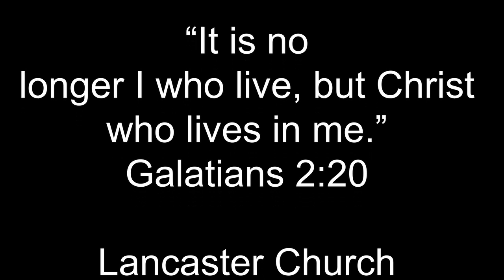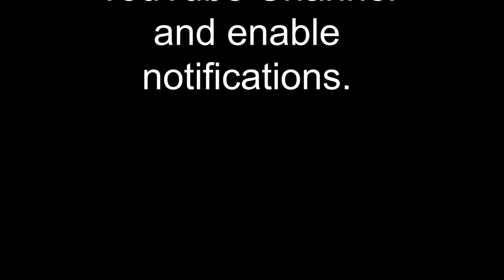Spring Revival April 10, 2022 Sunday Morning Service with Evangelist Andy Hughes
Lancaster, Kentucky Church of the Nazarene April 10, 2022, Sunday Morning Revival Service with special music by Children’s Ministry and sermon from 1 Samuel 21 & 22 by Evangelist Andy Hughes.

Lancaster Church of the Nazarene
131 Victory Lane